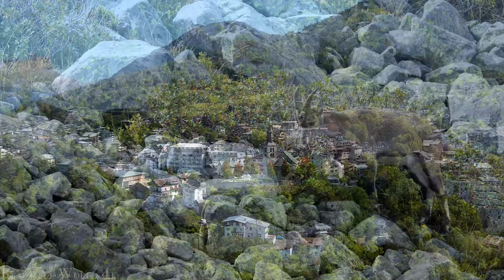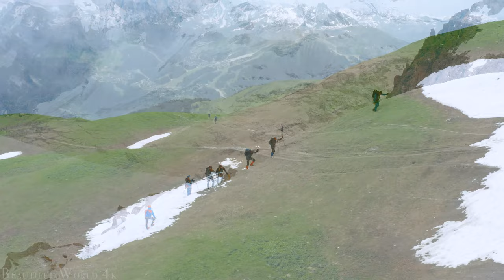Chamonix 4K - Scenic Relaxation Film With Relaxing Piano Music - 4K Video UHD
Nestled in the heart of the French Alps, Chamonix is a natural wonderland renowned for its breathtaking beauty and thrilling outdoor adventures. Towering peaks, including the iconic Mont Blanc, dominate the skyline, their snow-capped summits piercing the clouds. Glittering glaciers cascade down the mountainsides, feeding crystal-clear rivers and alpine lakes below. Lush forests of pine and fir cloak the lower slopes, home to a diverse array of wildlife, from deer and ibex to elusive marmots. Scenic hiking trails wind their way through meadows carpeted with wildflowers in summer, while in winter, the landscape transforms into a winter wonderland, blanketed in pristine snow ideal for skiing and snowboarding. Whether you're exploring the rugged mountain trails, taking in panoramic views from the Aiguille du Midi, or simply soaking in the tranquil beauty of nature, Chamonix offers an unforgettable escape into the splendor of the Alps.